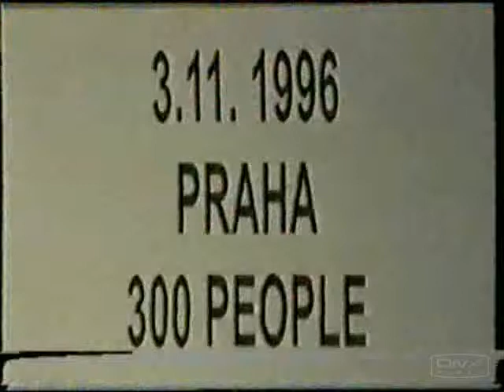Agathocles - Live at Praha 03-11-1996 (part 1 of 2)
Agathocles - Live at Praha 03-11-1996